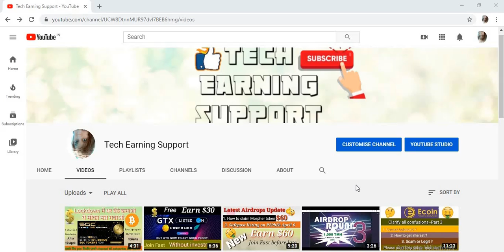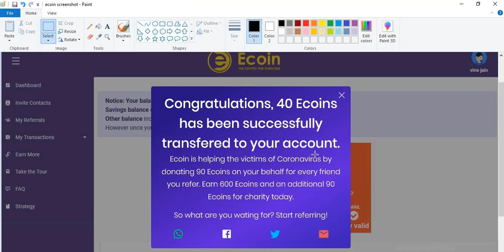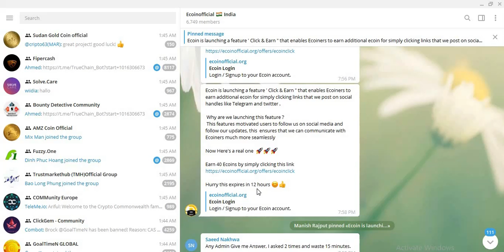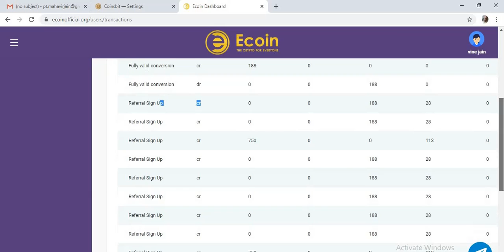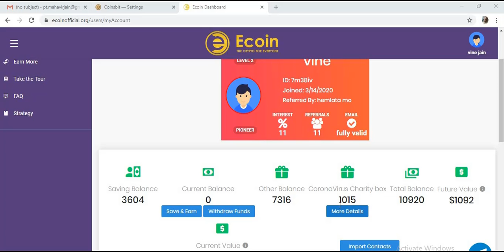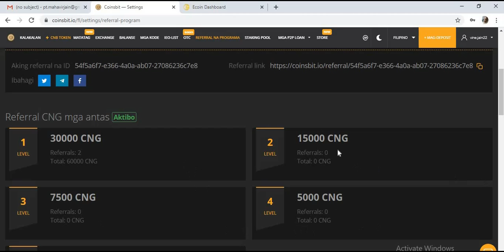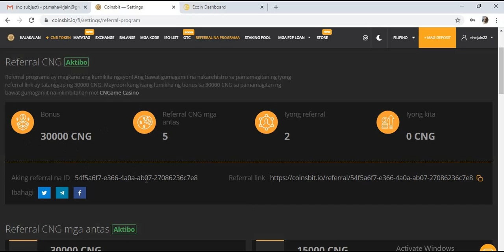Get More Free Ecoin Tokens New Annoucements| Limited Time